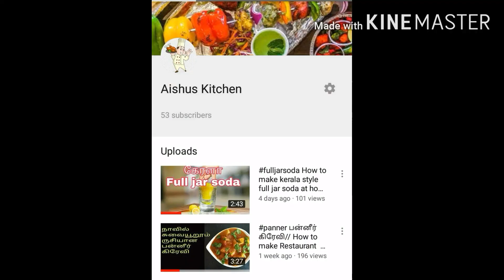how to make mango juice at home in tamil aishus kitchen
This drink is really delicious and always occupies an special place for all mango lovers.

ingredients used:
Mango
Sugar